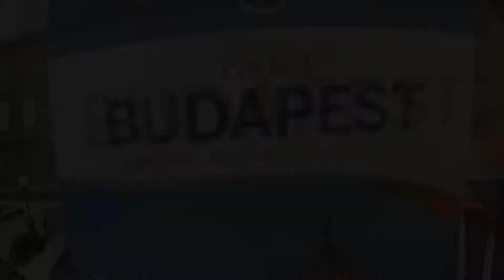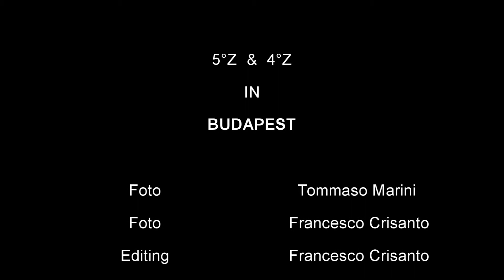BUDAPEST 2016!!!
viaggio d'istruzione a budapest, con piccola tappa a lubijana =D